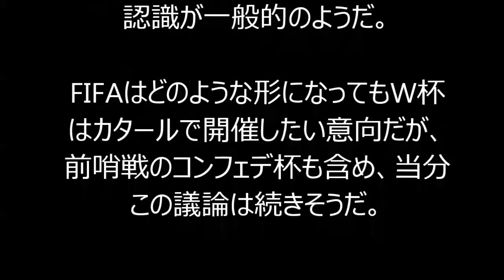2021年コンフェデ杯は日本開催? FIFAの「中東以外」声明で海外サッカーファンが議論！！！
FIFA（国際サッカー連盟）事務総長のジェローム・ヴァルケ氏が、2021年に開催されるコンフェデレーションズカップの開催地について「中東地域以外のアジアの国で開催する」と明言した。
翌2022年開催のカタールW杯でも暑さへの対策が検討されているが、前哨戦となるコンフェデ杯も暑さへの懸念から、カタール以外での開催を進める動きがあるのだ。
海外のフォーラム「Reddit」でも様々な議論が繰り広げられているが、真夏のカタールでコンフェデ杯の開催は望まないという意見が大半で、代替地にはアジア開催なら日本、韓国、オーストラリアを推す意見が多い。
また、「コンフェデ杯が暑さで開催不可能ならW杯開催も無理なのでは？」という意見も噴出している。海外のサッカーファンの間では、W杯開催地変更はやむを得ないとの認識が一般的のようだ。
FIFAはどのような形になってもW杯はカタールで開催したい意向だが、前哨戦のコンフェデ杯も含め、当分この議論は続きそうだ。

海外サッカー,コンフェデレーションズカップ,海外サッカー,スポーツニュース